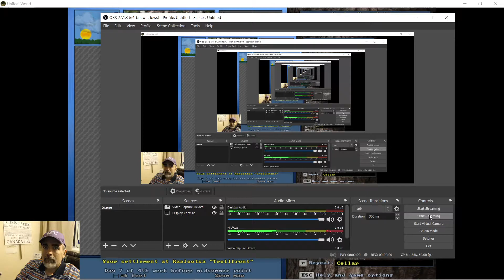UnReal World - Hardar 178